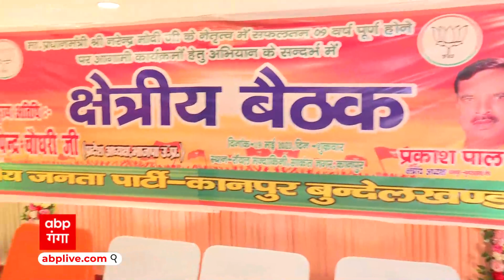2024 के चुनाव में अभी से जुटी बीजेपी का आज अवध क्षेत्र की बैठक... | BJP on 2024 Election | UP News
2024 के लोकसभा चुनाव में बीजेपी अभी से जुट गई है. लगातार क्षेत्र बैठकें हो रही हैं इसी कड़ी में आज अवध क्षेत्र की बैठक हो रही है हालांकि आज क्षेत्र बैठकों का अंतिम दिन है. अवध क्षेत्र की बैठक में 61 विधायक 13 लोकसभा सांसद 3 राजसभा सदस्य और 20 एमएलसी आते हैं. उन सभी को इस बैठक में बुलाया गया है. माना जा रहा है कि अवध क्षेत्र की इस बैठक में आने वाले सभी पदाधिकारियों की डिजिटल अटेंडेंस लग रही है. क्यू आर कोड को सभी लोग अपने फोन से स्कैन कर रहे हैं और उसके बाद उनकी उपस्थिति दर्ज हो जा रही है. पहली बार बीजेपी की क्षेत्रीय बैठकों में इस क्यूआर कोड का इस्तेमाल किया जा रहा है.